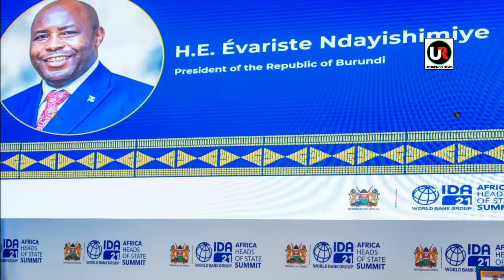Amakuru ya RPA yihuta 29/04/2024 neva akuyikirenge inama zabashaka kumusenyura mumugambwe DD zica..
Amakuru 🅱🅱C Gahuzamiryango
Amakuru yinzamba yihuta
Amakuru ya  Peace FM yihuta